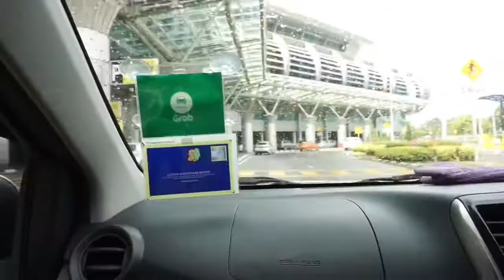KOTAKINABALU vacation Day 1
This was my first trip to kotakinabalu,Malaysia and its all worth it... so beautiful and definitely will comeback...

together w/ my babe we stroll around kotakinabalu tried their food to offer... So happy and excited to share this to all of you. enjoy and have fun... i will recommend kotakinabalu for your next travel. ❤️

we went to city in first 3 days and went to snorkelling. And next few days we transfer to a resort villa w/ private beach...